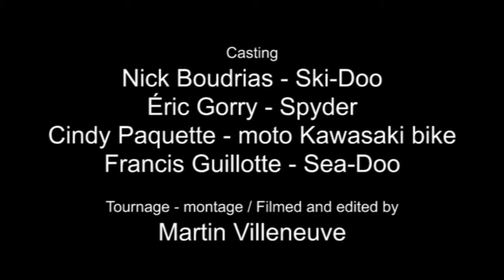Snowmobile vs Summer Toys / Motoneige vs jouets d'été - Maximum Powersports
C'est un duel de la mi-mars 2017 entre la motoneige et les jouets d'été.  Qui gagnera? / This is a mid-March 2017 duel between the snowmobile and summer toys.  Who will win?

Maximum Powersports - vivez la vie au MAX / live life to the MAX